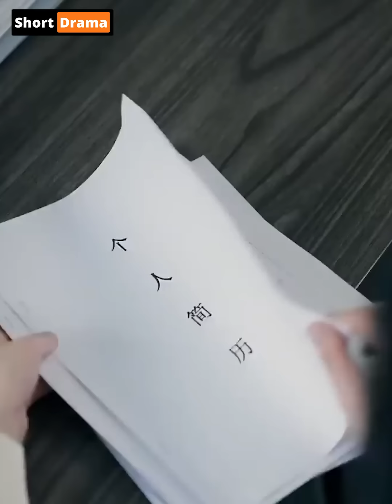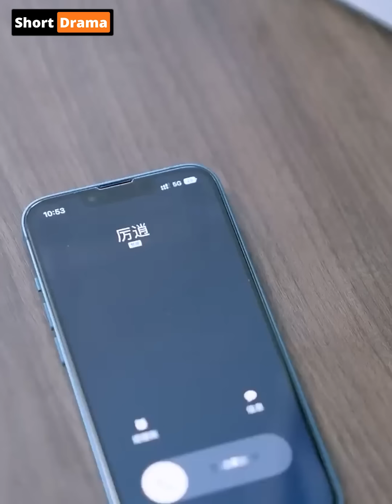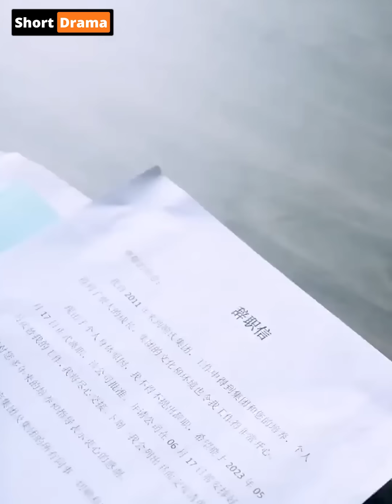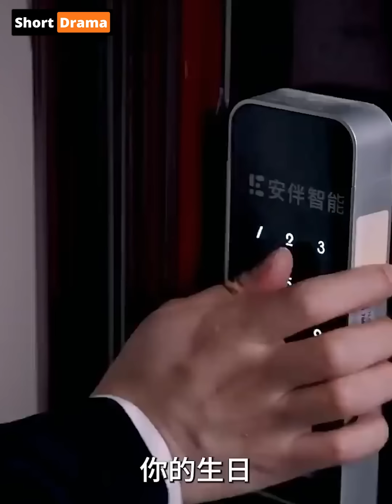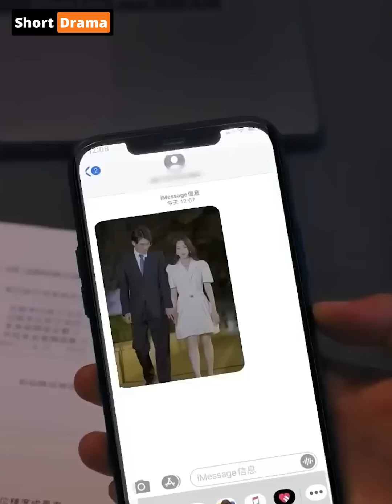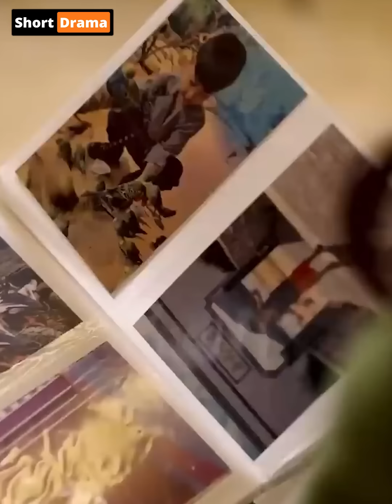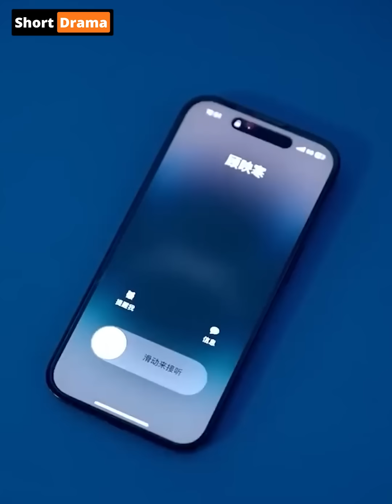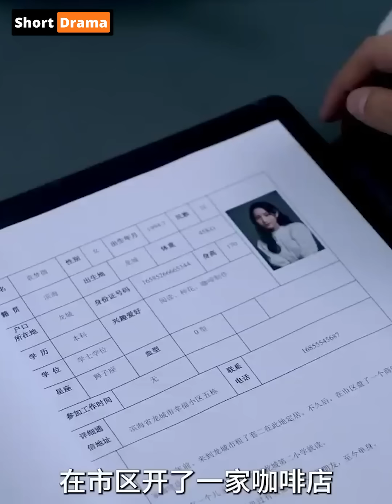Từ Cô Gái Thư Ký Bán Xe Được Tổng Tài Đểu Nhìn Trúng Và Cái Kết Sau 3 Năm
Từ Cô Gái Thư Ký Bán Xe Được Tổng Tài Đều Nhìn Trúng Và Cái Kết Sau 3 Năm

Câu chuyện xoay quanh cô gái làm thư ký hợp đồng cho 1 tổng tài đều bị gã lợi dụng làm thư ký riêng sớm tối mỗi ngày, Và sau đó anh ta phá sản, tiếp tục câu chuyện mời cả nhà đón xem hết video nhé

Cre:
- Kịch Bản: Minh Vũ
- Thuyết Minh: Phương Anh
- Dựng Video: Tùng Drama
© Bản quyền thuộc về Ní Anime
© Copyright by Ní Anime ☞ Do not Reup